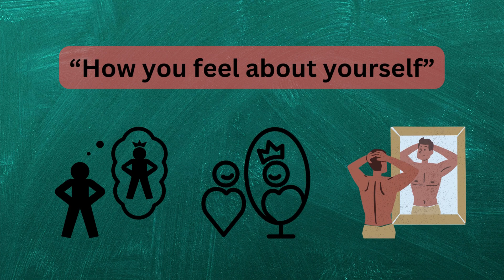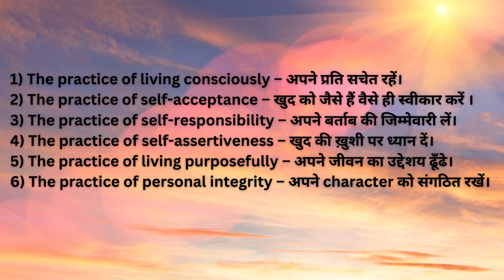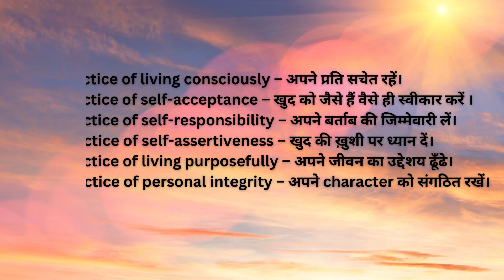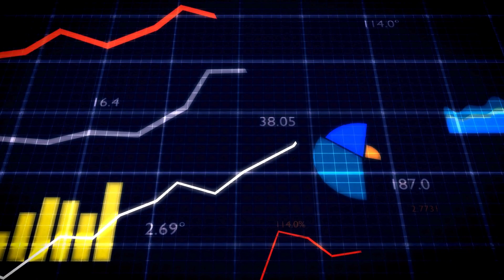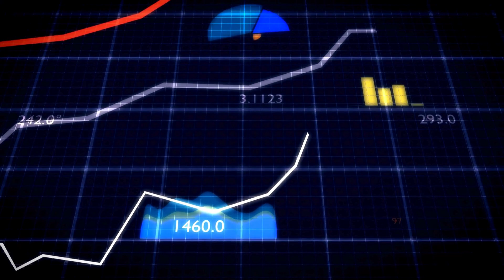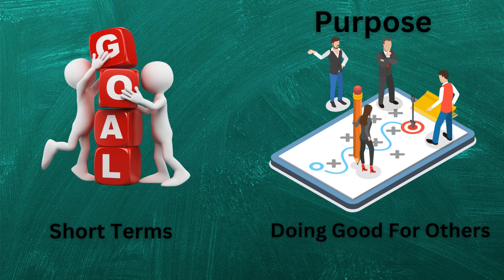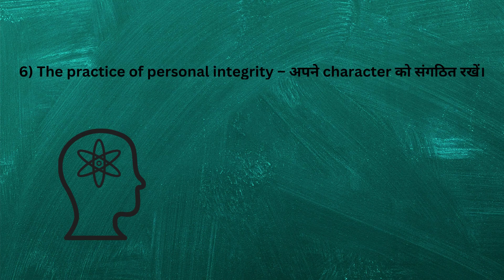Factors For Self Respect | Increase Self Esteem | Self Respect Badaye | Khud Ko Izzat Do Motivation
Factors For Self Esteem and Success || Ways For Self Esteem |
Self Esteem || Zindagi Mai Success Chaiye To Video Jarur Dekhe || Respect Your Self || Motivation Success